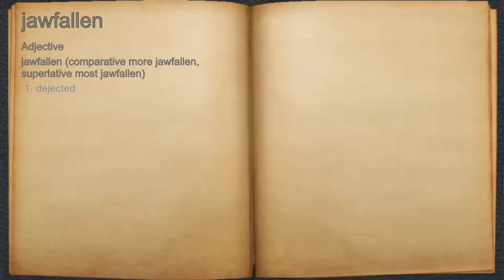What does jawfallen mean?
A spoken definition of jawfallen.

Intro Sound:
Typewriter - Tamskp